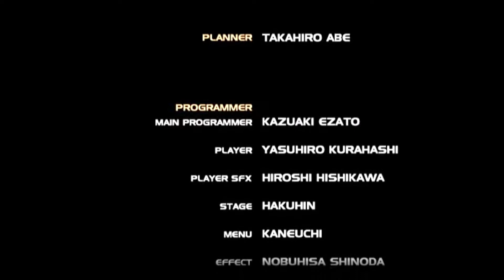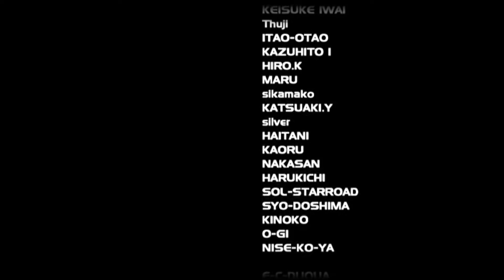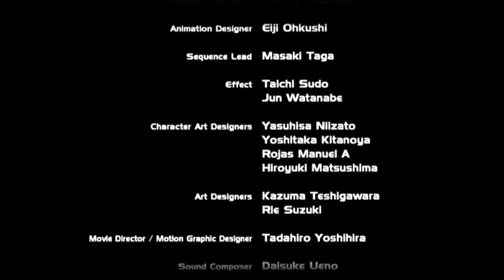(PS2) KOF Maximum Impact Reg A - 07 - Team 7 - Nagase, Hanzo Hattori, Seth